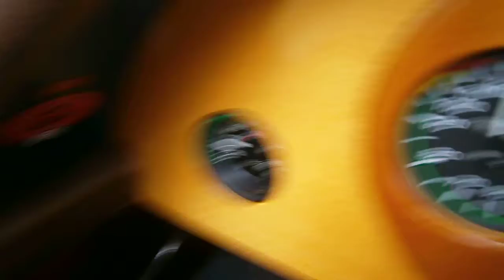For Carrie!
Description